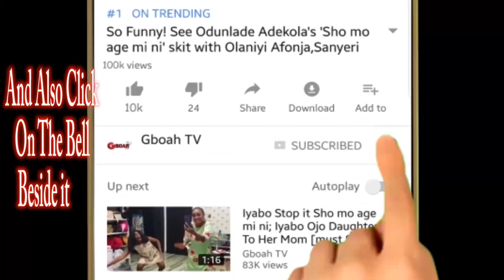See how crowd screams as Humble Smith Surprise Small Doctor on stage at his concert in Agege.